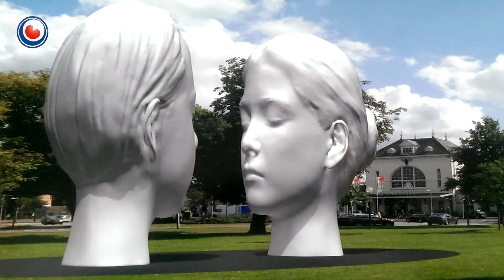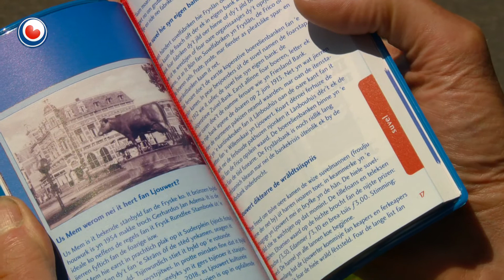"Us Mem moet nieuwe plek krijgen voor station Leeuwarden"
De nieuwe Friese agenda is weer uit voor 2016. De 41e uitgave van het boekje heeft volgend jaar het thema: zuivel. In deze editie wordt aandacht gevraagd voor: “Us Mem”. Dit is het bekende standbeeld van de ‘Fryske Ko’, die in 1954 door de veehandelaren van de Leeuwarder veemarkt werd geschonken aan het Fries Rundvee Stamboek.

De redactie van het 'bûsboekje' wil dat bezoekers van Culturele Hoofdstad 2018 dan op de foto kunnen met de ‘Ko fan Fryslân’. Het beeld van de koe stond eerst op het Zuiderplein in Leeuwarden maar tegenwoordig staat het op de rotonde aan de Harlingersingel.